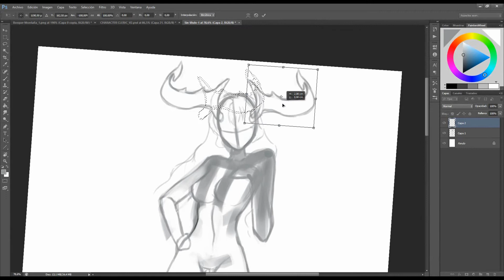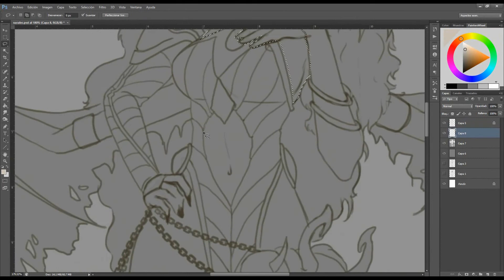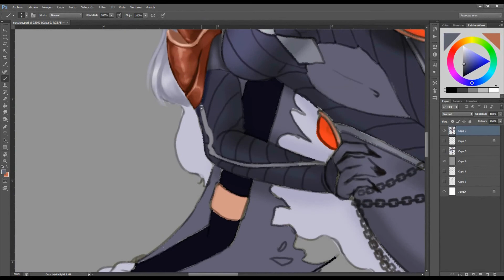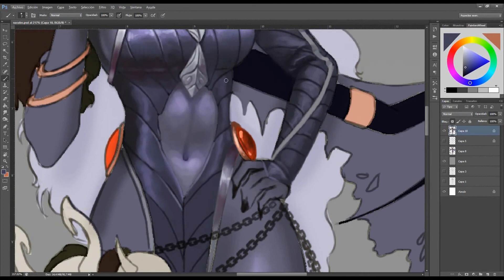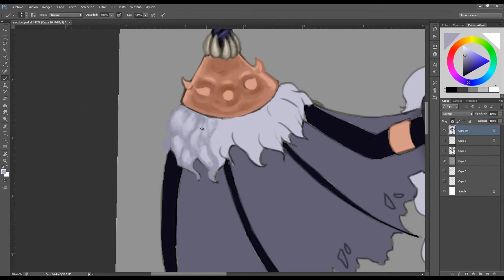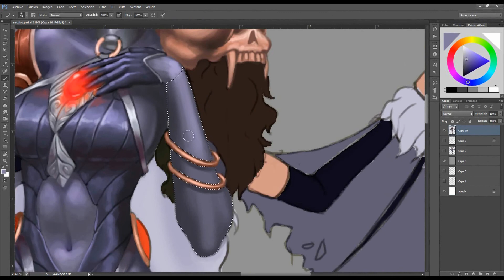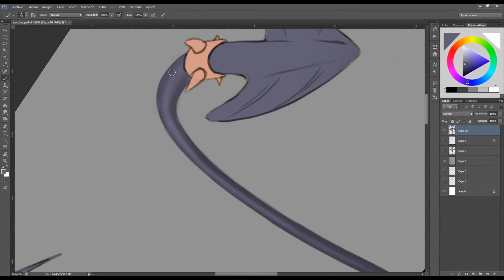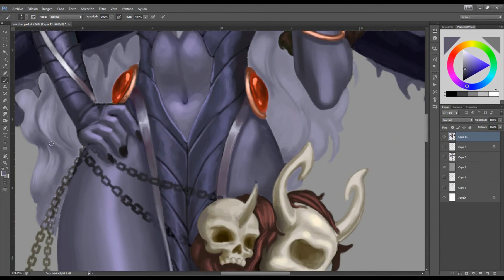MADNEIT - Speed Paint